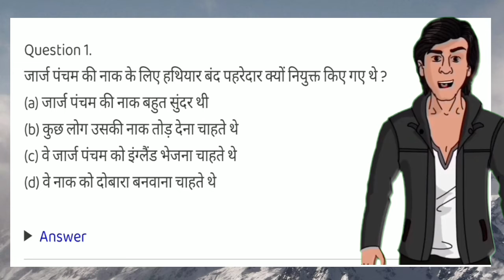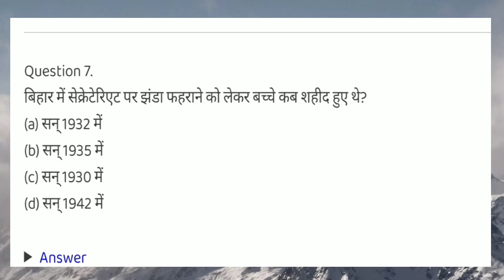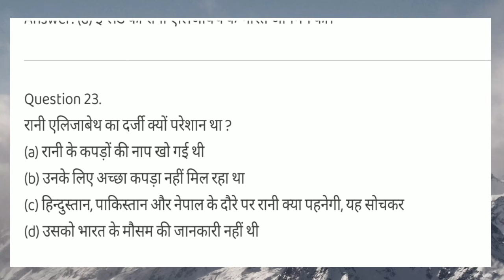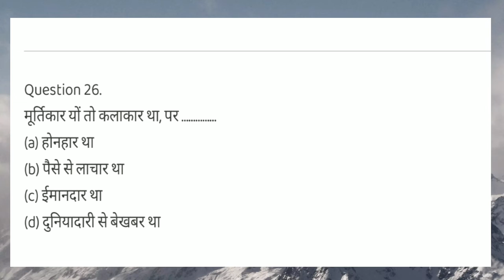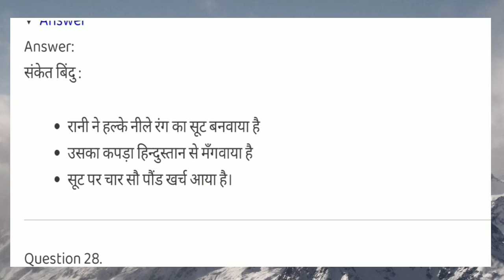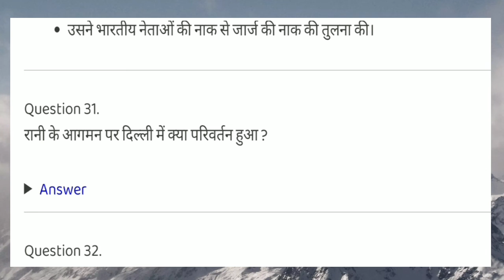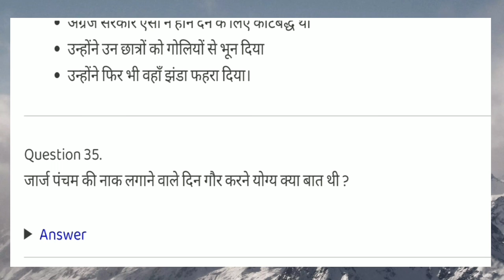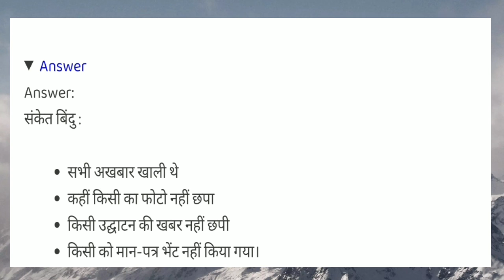George Pancham ki Naak Hindi Class 10 (Kritika) Important Questions